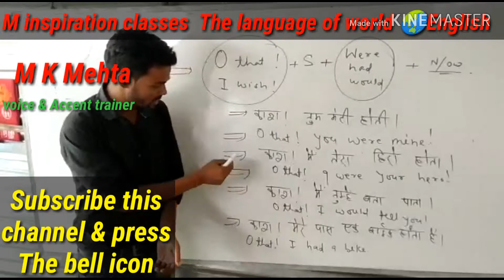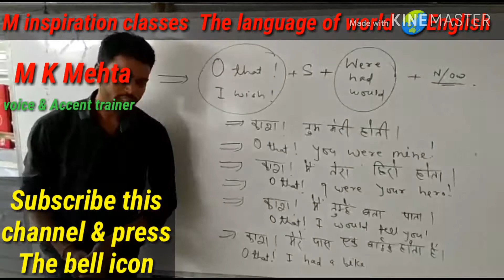Use of o that/i wish..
M k Mehta
Voice & accent trainer